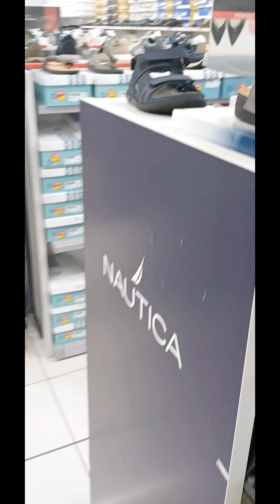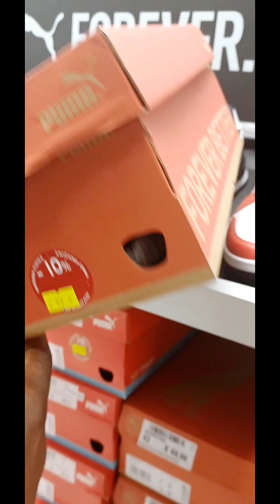I followed my husband to buy his shoes, but we ended up buying mine too.